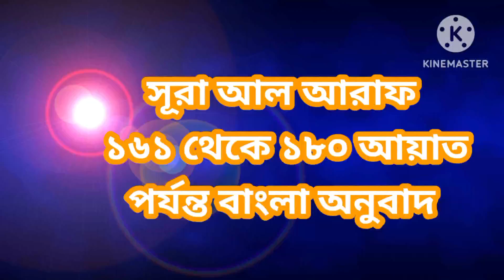সূরা আল আরাফ বাংলা অনুবাদ। আল কোরআন। Al Quran Bangla. Religious mindset.